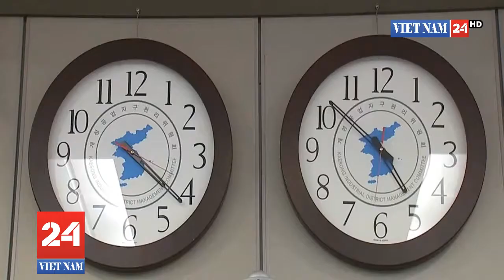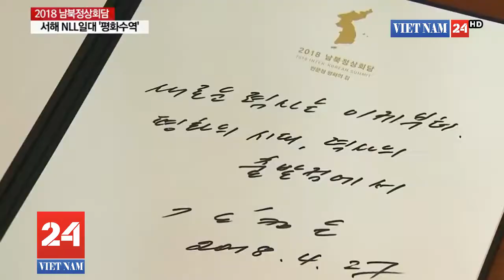Vu co giao tieng Anh chui hoc vien Co quan lien nganh den tan nha rieng de lam viec